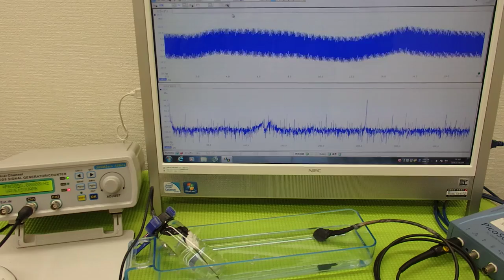オリジナル超音波プローブの「発振・制御」技術 ultrasonic-labo